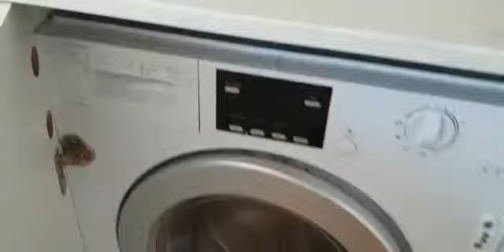To Let: 1 Bedroom Flat in Brentwood. CM15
Contact Maxwells Estates on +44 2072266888